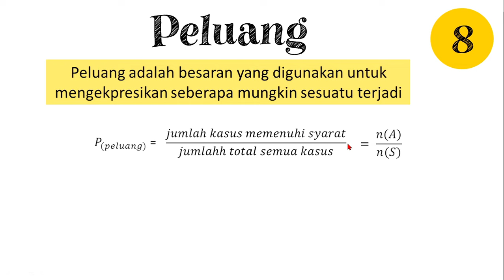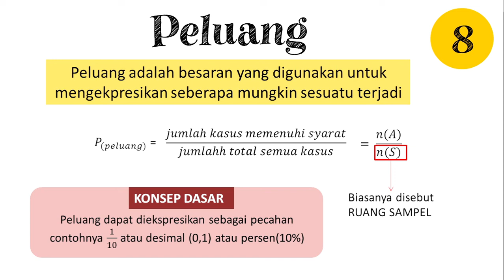MATEMATIKA | PELUANG - Rumus dan Konsep Dasar Peluang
Pembahasannya terdiri dari :
1. Pengertian Peluang
2. Rumus Peluang
3. Konsep Dasar Peluang